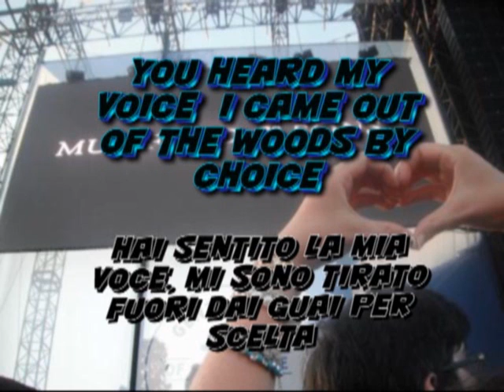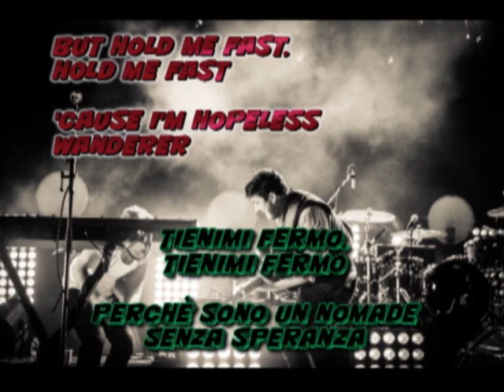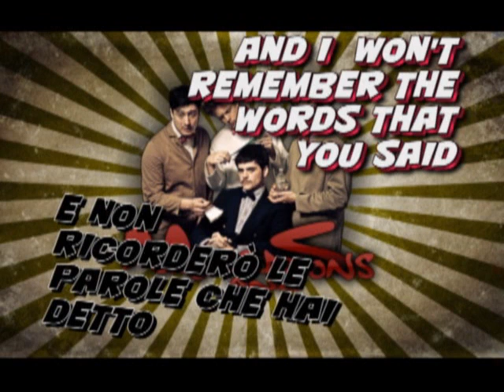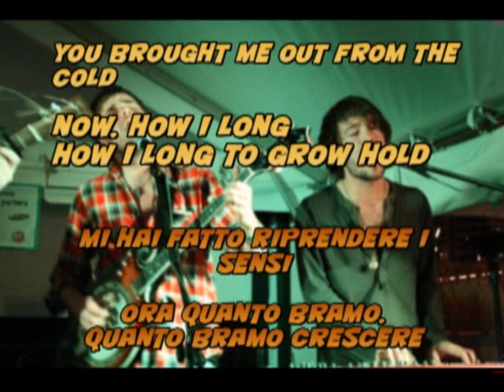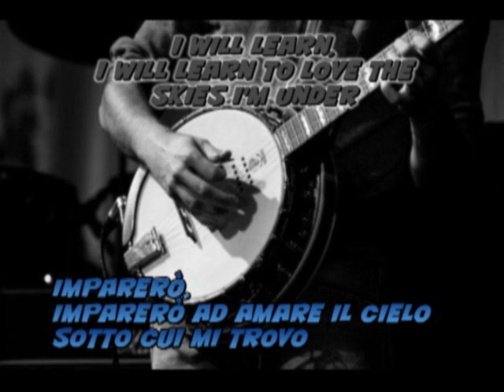Mumford & Sons "Hopeless Wanderer" Lyrics & Traduzione ITA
©Mumford & Sons
The Orchard Music
SME
UMG*

from their second album, "Babel"